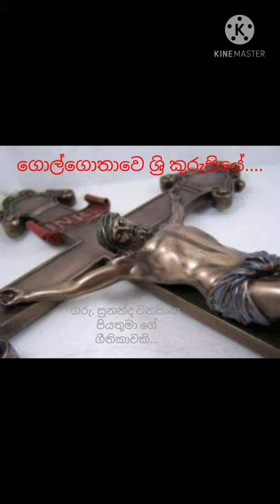Golgothaawe sree kurusiye (ගොල්ගොතාවේ ශ්‍රී කුරුසියේ) paasku geethika l catholic hymns l